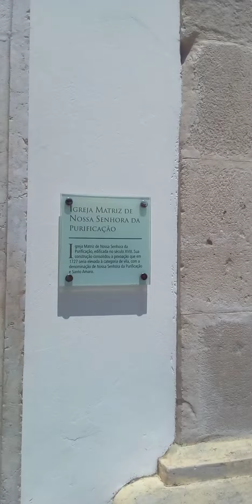Santo Amaro. Bahia. Brasil. igreja Nossa Senhora da Purificação.